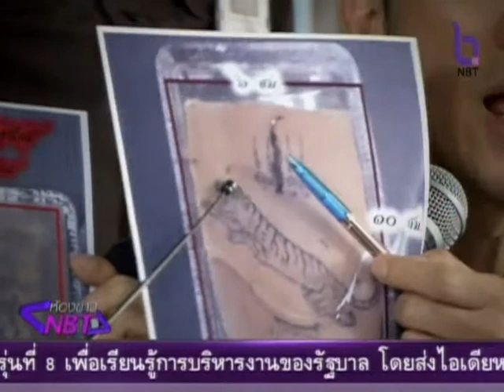ห้องข่าวNBT สกู๊ป-ย้อนคดีพบชิ้นส่วนทารกส่งพัสดุ